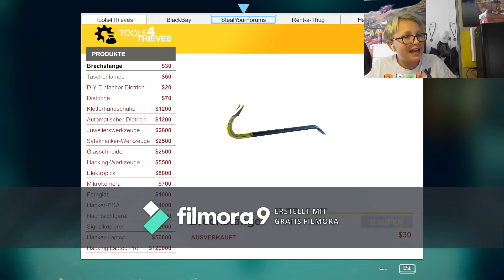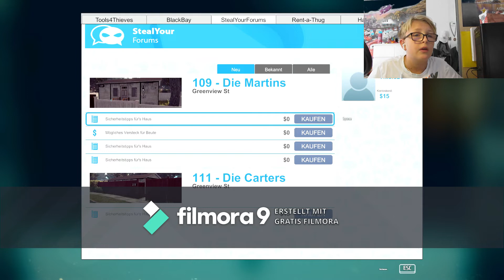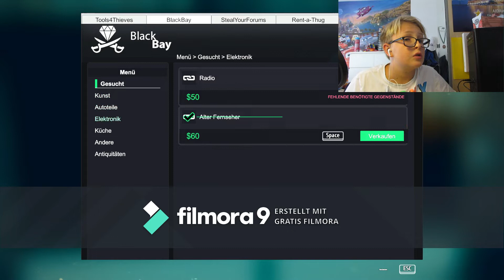Ich klaue eine Glotze für mein Kollegen / Thief Simulator #1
Willkommen in der Video Beschreibung:
Der Link zum Spiel:
Kein Guthaben mehr?

(Die 100€ Karten)
Teilt doch einfach dieses Video mit Freunden und Verwandten. Das würde mich sehr unterstützen.
Meine Maus und Tastatur:

(Die Farben der beiden Sachen lassen sich mit einem Klick umfärben:
-Blau
-Rot
-Lila
-Gelb
Grün)